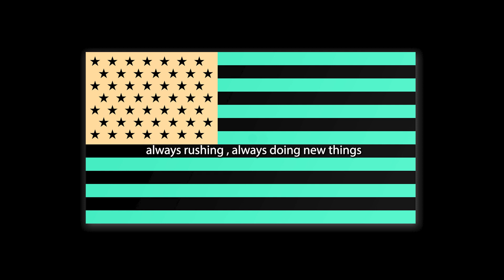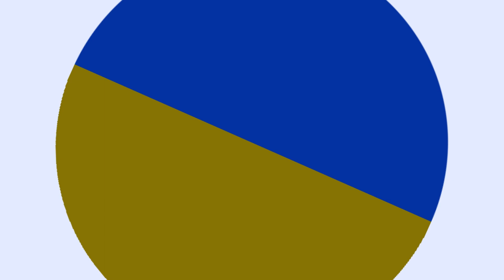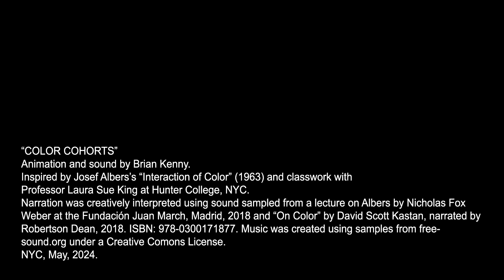Color Cohorts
Animation and sound by Brian Kenny.

Inspired by Josef Albers's "Interaction of Color" (1963) and classwork with Professor Laura Sue King at Hunter College, NYC.

Narration was creatively interpreted using sound sampled from a lecture on Albers by Nicholas Fox Weber at the Fundación Juan March, Madrid, 2018 and "On Color" by David Scott Kastan, narrated by Robertson Dean, 2018. ISBN: 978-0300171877.

Music was created using samples from free-sound.org under a Creative Comons License.

NYC, May, 2024.